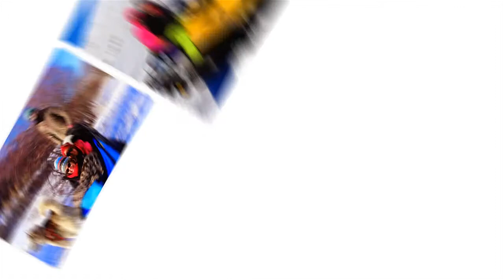Ristolas 2014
Séjour nouvel an avec l'association Nouvel Envol